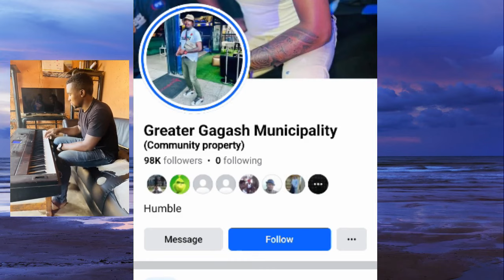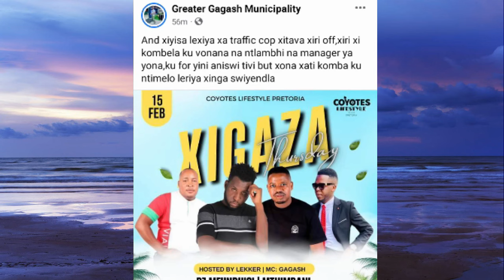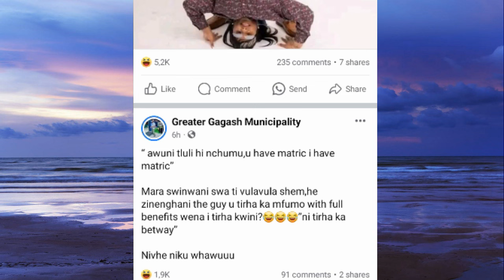Philani 2024 Vari officer Doyoyo xi le kun'wu laveni off duty 😂 ⚔️ /ingaku xilava kun'wuba🦠/ Gagash🙌